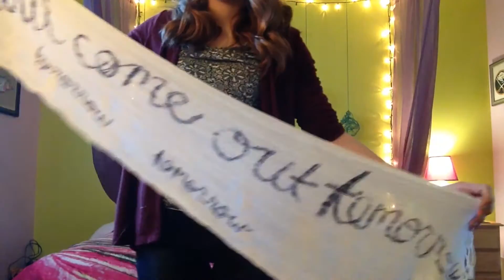Snow Day DIYs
Its that time of year! School is closing for cold weather. Here are some DIYs to keep you occupied while you are cooped up inside!!! And the best part? I didn't have to leave my house to get supplies! Enjoy!